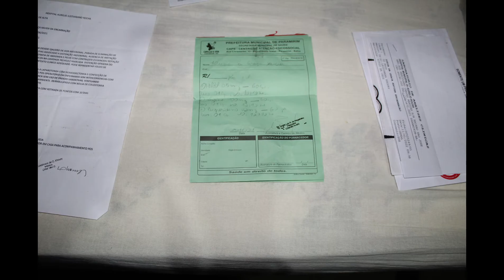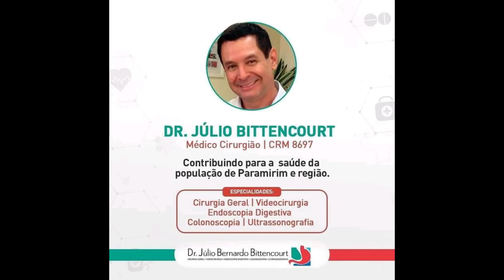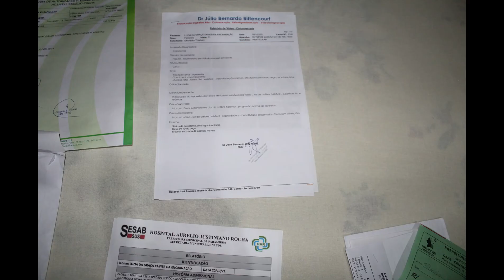Paciente especial espera a 9 meses para retirada de bolsa de colostomia. Blitz do Zá e Marcia Lima